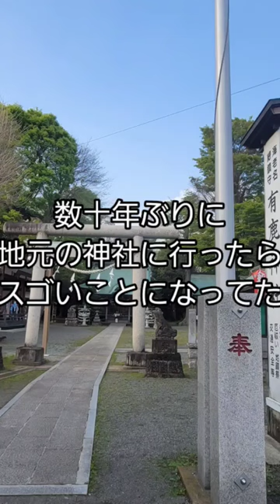数十年ぶりに地元の神社に行ったら凄いことになってた